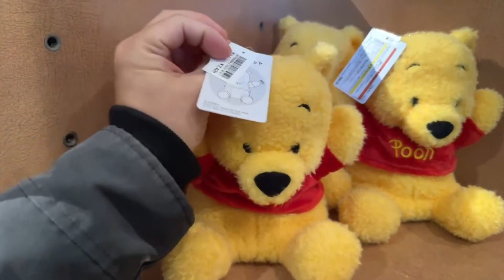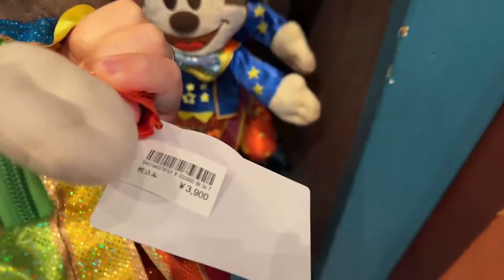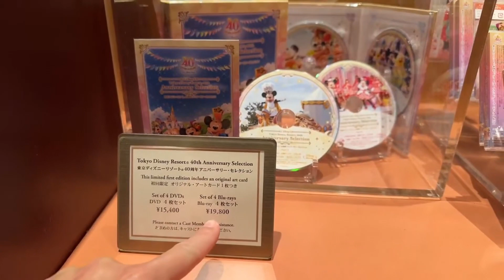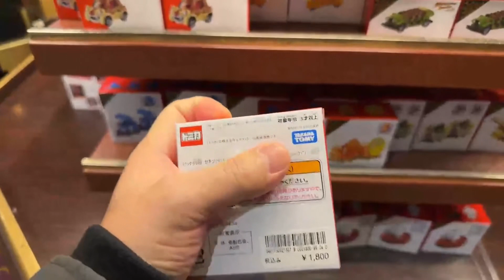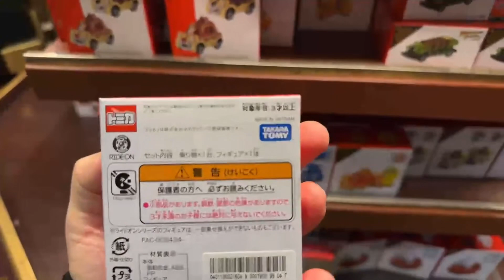Tokyo Disney Bon Voyage Shop Explore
Welcome to TokyoPaul Clips where we explore Japanese places!